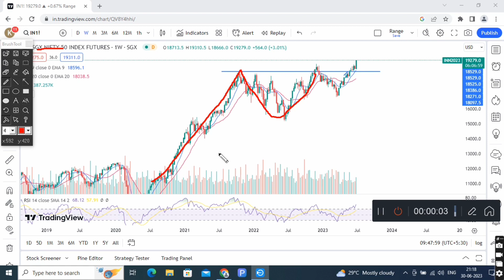Gift nifty live.sgx nifty